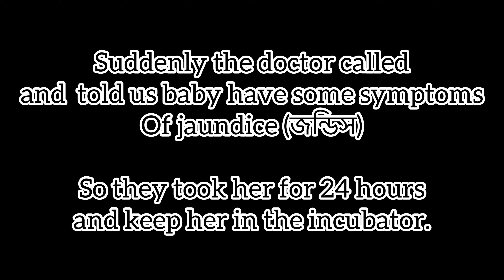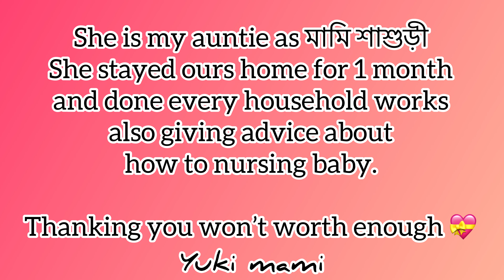Her journey to the world || Precious moments || My pregnancy journey || Tiring Biring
A daughter is one of the best gifts this world has to give.

I think that I see something deeper, more infinite, more eternal than the ocean in the expression of the eyes of a little baby when it wakes in the morning and coos or laughs because it sees the sun shining on its cradle.Before you were born I carried you under my heart. From the moment you arrived in this world until the moment I leave it, I will always carry you in my heart.